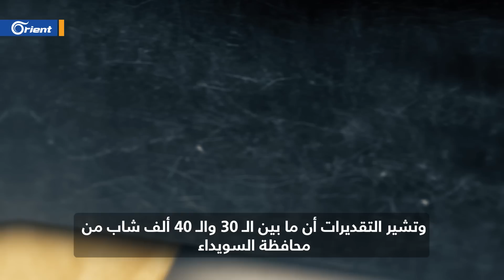حرب "بشار الأسد" على محافظة السويداء.. الإستراتيجيات والهزائم المتلاحقة